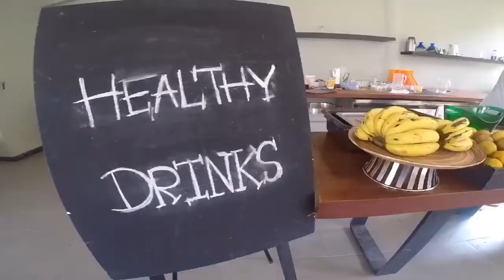Travel at Koh Tao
ดำน้ำฟรีไดฟ์ travel ที่ "เกาะเต่า" จ.สุราษฎร์ธานี
ทะเลอ่าวไทย มาเที่ยวได้ทั้งปี!
Whenever we are underwater, we feel calm and peace. So let us freedive to the bottom of the ocean.. to explore the mysterious world. Here in Thailand! You can find a paradise island on earth🌴💙🌈🌺